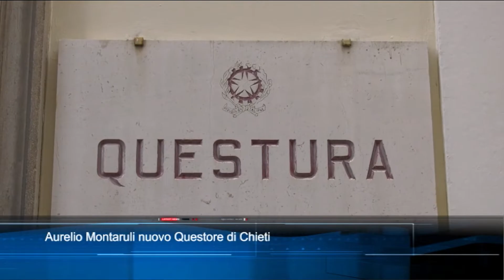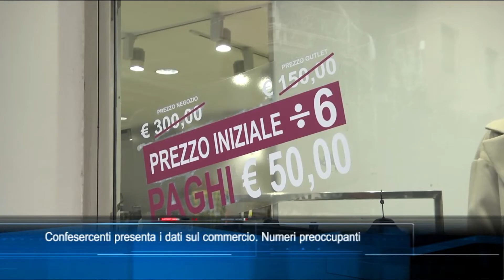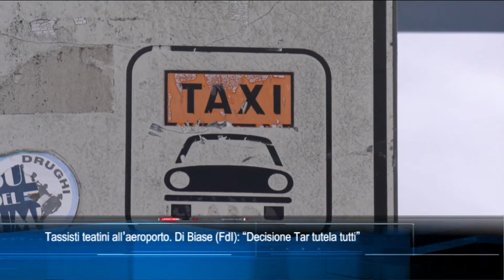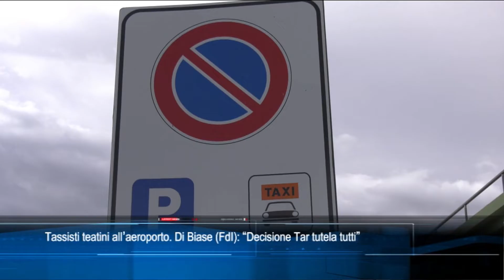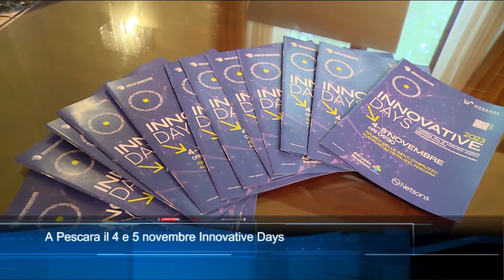TgSei edizione delle 14 di giovedì 2 novembre 2023